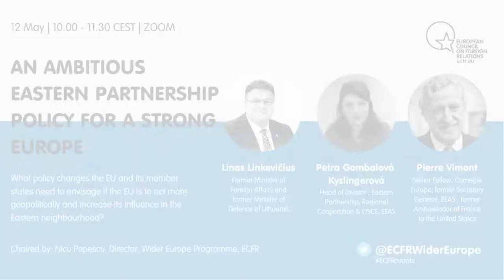An Ambitious Eastern Partnership Policy for a Strong Europe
What policy changes do the EU and its member states need to envisage if the EU is to act more geopolitically and increase its influence in the Eastern neighbourhood?

Guests
Linas Linkevičius, Former Minister of Foreign Affairs and former Minister of Defence of Lithuania
Petra Gombalová Kyslingerová, Head of Division, Eastern Partnership, Regional Cooperation & OSCE, EEAS
Pierre Vimont, Senior Fellow, Carnegie Europe; former Secretary General, European External Action Service; former Ambassador of France to the United States

Chaired by
Nicu Popescu, Director, Wider Europe Programme, ECFR

In recent years there have been increasing calls on the EU to act more geopolitically in its Eastern neighbourhood. What policy changes do the EU and its member states need to envisage if the EU is to act more geopolitically and increase its influence in the Eastern neighbourhood? Is the Eastern Partnership a good vehicle for developing such new policies? What other policy channels could be used for that? What are the possible risks and costs associated with a more ambitious EU?